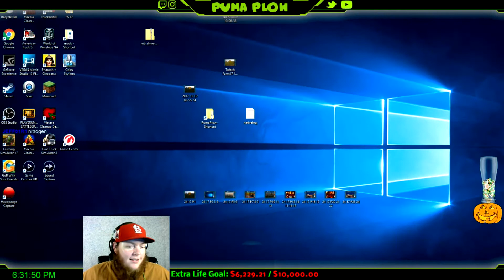Twitch Livestream: Farming Simulator 17 PC Snetterton Farms by Stevie 10/13/2017 P1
Jon and friends from PumaPlow we start our farming in this twitch stream